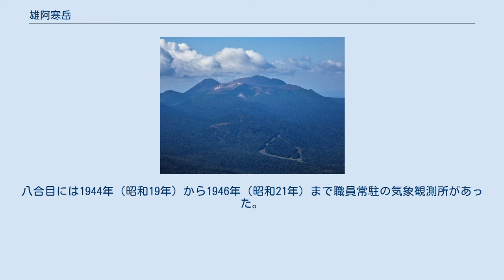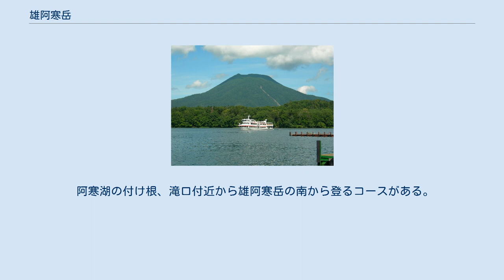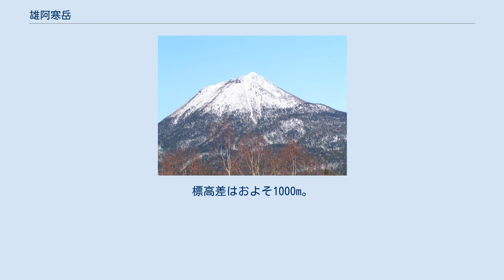雄阿寒岳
阿寒カルデラと雄阿寒岳の地形と 位置関係。
左下は雌阿寒岳 雄阿寒岳（おあかんだけ）は、北海道釧路市阿寒町にある第四紀火山。
 麓にはマリモの生育する阿寒湖と阿寒湖畔温泉街が広がる。
以前は活火山ではないとされていたが、過去1万年以内に噴火していたことが判明したとして2011年6月7日に活火山に選定された。
西方向にそびえる雌阿寒岳は現在も活発に活動している活火山である。
 地質は安山岩質の成層火山で溶岩ドームを持つ。
阿寒カルデラの後カルデラ火山である。
1万4000年前以降に活動が始まった。
八合目には1944年（昭和19年）から1946年（昭和21年）まで職員常駐の気象観測所があった。
 阿寒湖畔温泉街から雄阿寒岳を見ると、山頂付近から山麓にかけて、地滑りをしたような山肌が露呈している筋を明瞭に確認することができる。
これは、1993年1月15日に北海道道東地域を襲った釧路沖地震（マグニチュード7.5）により、雄阿寒岳が裂けた亀裂痕である。
 麓から中腹までは、トドマツとアカエゾマツ、ダケカンバを中心とする亜高山帯針葉樹林で覆われ(エゾマツは少ない)、海抜1200m近い「五合目」付近から上部はハイマツ帯となっている。
高山植物は、大雪山系や知床の山々に比べるとそれほど豊富ではないが、八合目の気象観測所跡地と山頂の間にはイワブクロなどの小規模なお花畑が見られる。
 阿寒湖の付け根、滝口付近から雄阿寒岳の南から登るコースがある。
標高差はおよそ1000m。
登山道には一合目から九合目までの表示があるが、これは実際の高度を表しているわけではなく、「五合目」はすでに山頂までの八割方の行程に達している。